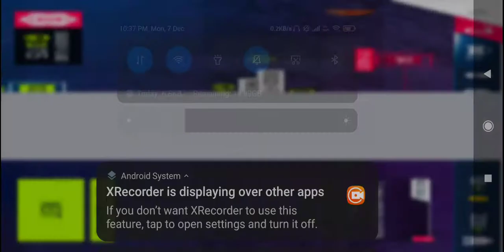Playing some more asphalt 9 legends... (Ep.2)